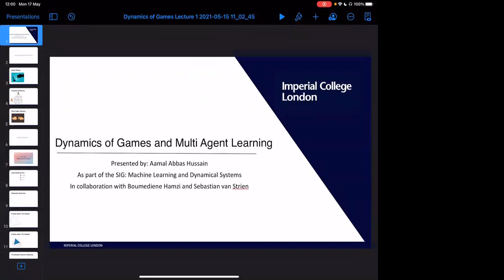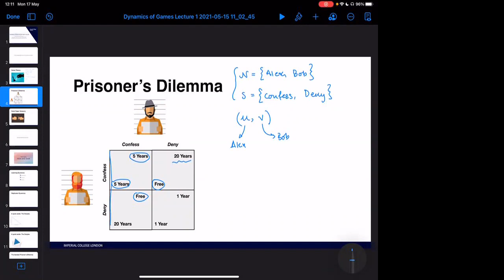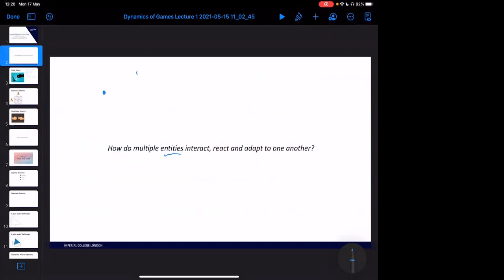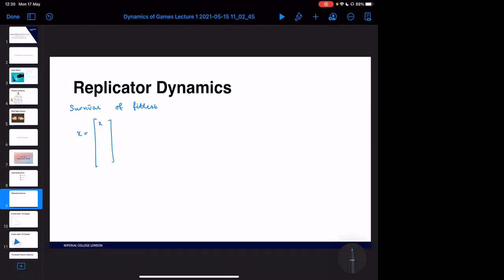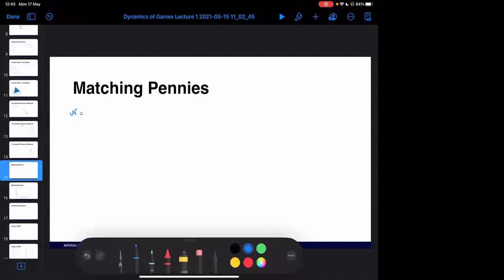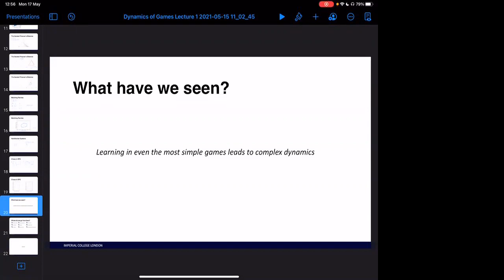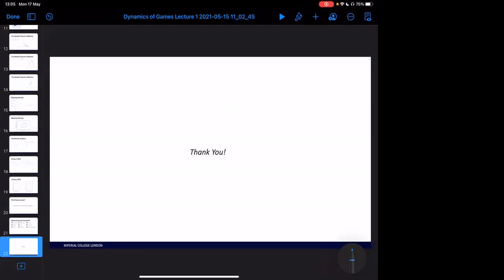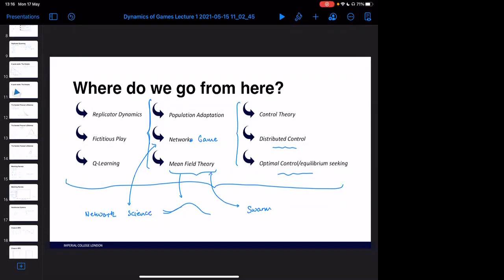Aamal Hussain: Session 1 of the reading group on Dynamics of Games